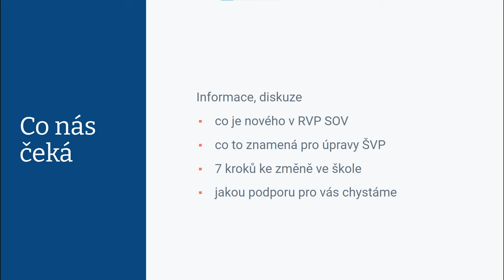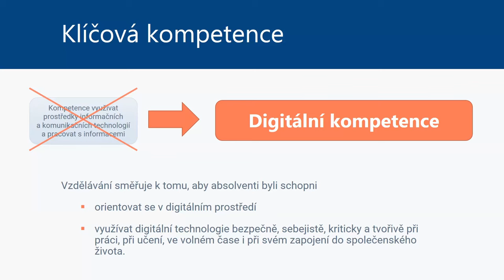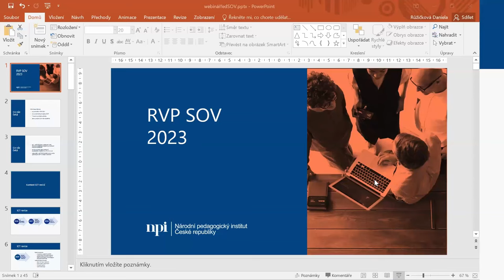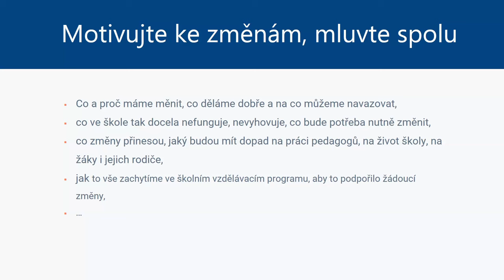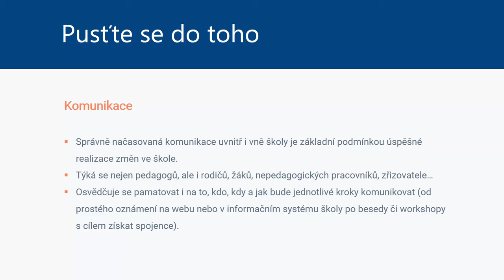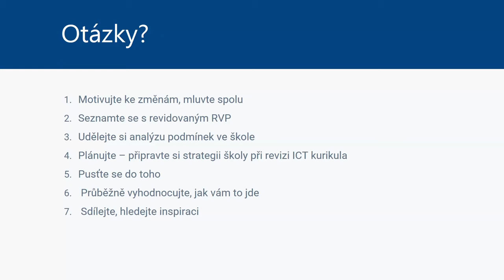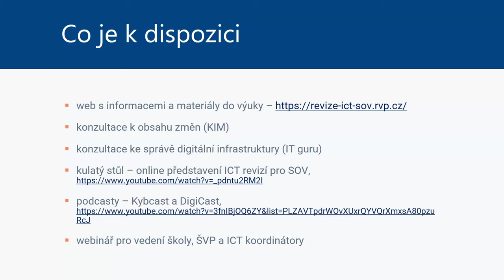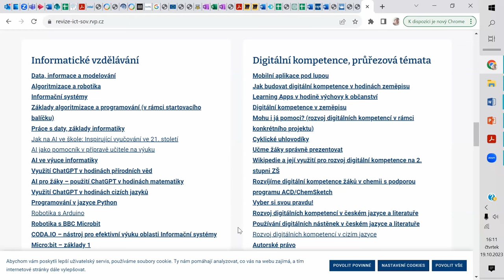Záznam: Jak na nový RVP SOV - webinář pro ředitele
Webinář je určen především vedení středních škol a těm, kteří budou změny ŠVP a výuky ve škole koordinovat. Na webináři se účastníci seznámili s hlavními změnami v RVP SOV a možnostmi výuky nové informatiky i rozvoje digitálních kompetencí žáků. Dostali příležitost diskutovat o možných cestách změn ve škole i pokládat otázky, které se týkají zavádění nového RVP SOV do praxe.

Webinářem provází Daniela Růžičková, obsahová garantka Národního pedagogického institutu

NPI ČR pomáhá středním odborným školám při zavádění nové informatiky a digitálních kompetencí do výuky. Veškeré informace najdete na webu